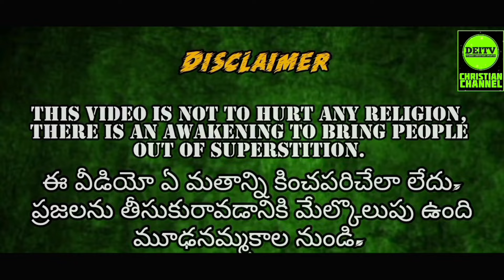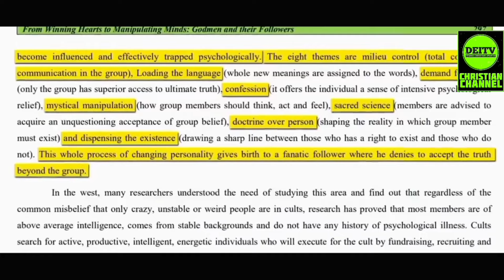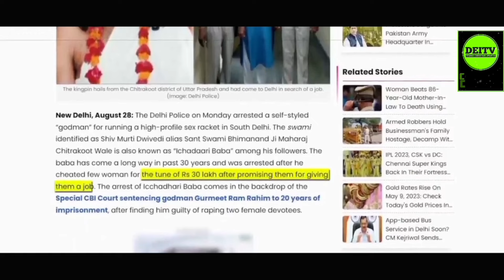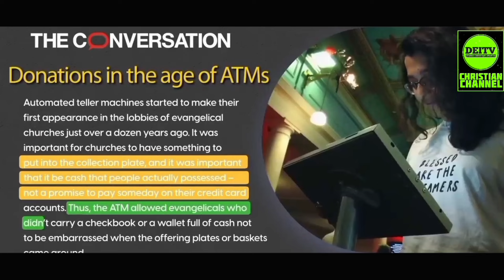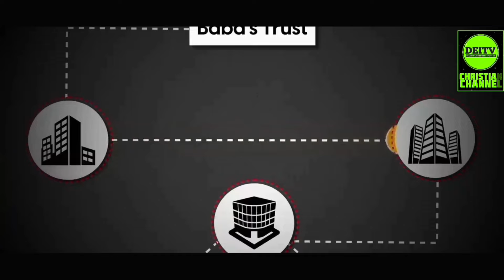🤑💲బాబాలు ఎలా ధనవంతులవుతారో తెలుసా?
WE STRIVE TO RESPECT ALL RELIGIONS AND INDIVIDUALS, and the clips are used solely for commentary and educational purposes. WE DO NOT INTEND TO CAUSE HARM or OFFENSE to ANY RELIGION or INDIVIDUAL.

Join us on this journey as we delve into the beauty of Christian living and share the message of hope and faith. 🙏✨ Christianity FaithJourney"

NOTE :-
భారతదేశంలో క్రైస్తవులపై జరుగుతున్న అఘాయిత్యాలు, మతం పేరుతో తప్పుడు ఆరోపణలు, కుట్రలు, హింసలు పై   మేము దీని గురించి క్రైస్తవులందరికీ చెబుతున్నాము, చూపెడుతున్నాము.
ఈ ఛానల్ ఏ వ్యక్తి, సమూహం, లేదా విశ్వాస వ్యవస్థపై విద్వేషం, వివక్ష, లేదా హింసను ప్రోత్సహించదు. వీక్షకులు జాగ్రత్తతో చూడాలని సూచించబడుతోంది, మరియు కామెంట్ విభాగంలో గౌరవపూర్వకంగా చర్చలో పాల్గొనాలని మేము ఆహ్వానిస్తున్నాము.